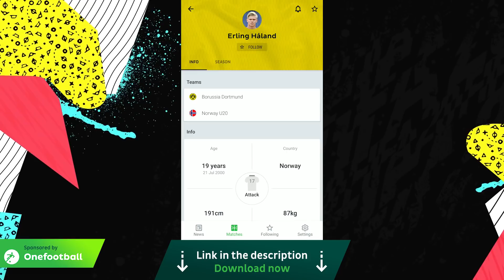FIFA 20 TOTW 20 SUGGESTIONS | TOTW 20 EARLY PREDICTIONS FIFA 20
FIFA 20 TOTW 20 SUGGESTIONS, TOTW 20 EARLY PREDICTIONS FIFA 20, ONE FOOTBALL APP Which players do you think will feature in my team of the week predictions? In this video we review the early fixtures from the football gameweek and look to identify some potential informs for the upcoming team of the week.

@KieronSFF on twitter, instagram etc.